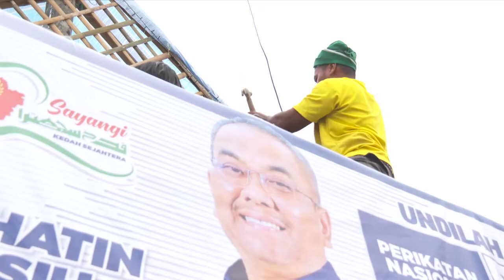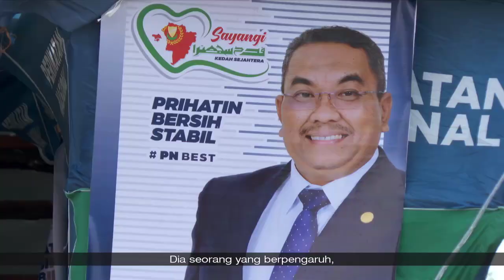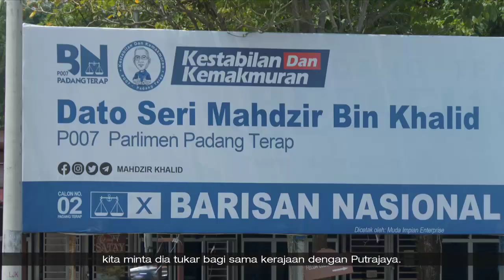Liputan Wartawan | PRN Malaysia 2023 – PN sasarkan sapu 33 daripada 36 kerusi DUN Kedah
Sejak 2008, kerajaan negeri Kedah sudah bertukar tangan sebanyak 4 kali.

Namun, semasa PRU15 lalu, Perikatan Nasional mengukuhkan pengaruhnya dengan menyapu hampir kesemua kerusi Parlimen Kedah Darul Aman, kecuali satu.

Lantaran itu, gabungan kerajaan perpaduan terdiri daripada Pakatan Harapan dan Barisan Nasional, kali ini bertekad untuk memecahkan penguasaan PN.